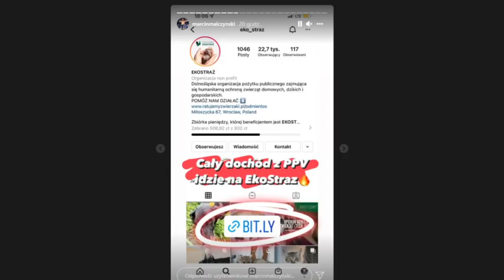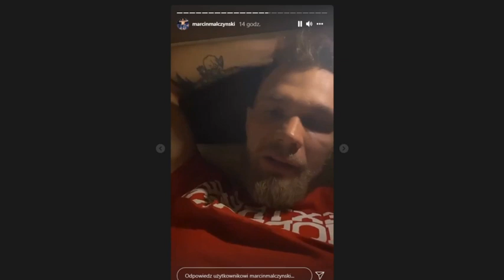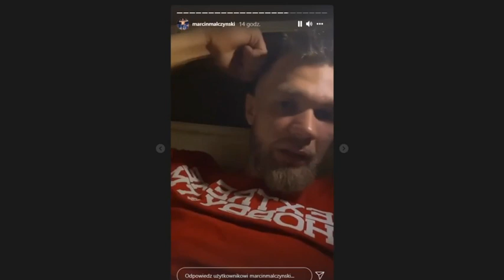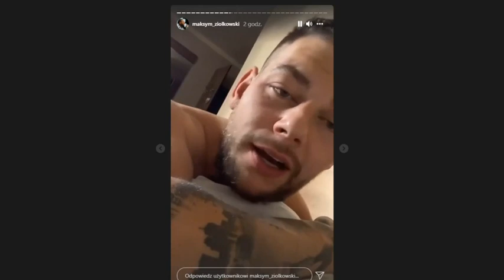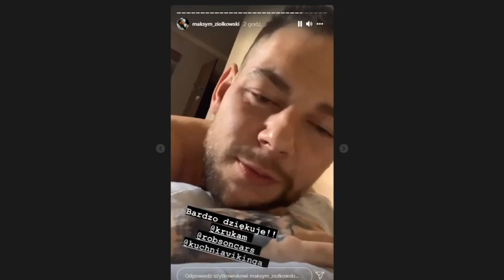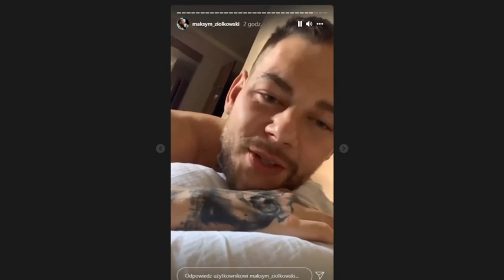ZAWODNICY FAME MMA PO WALCE (SASHA, TAŃCULA, MALCZYŃSKI, MAKSYMALNIE, FILIP ZABIELSKI) CZĘŚĆ 2